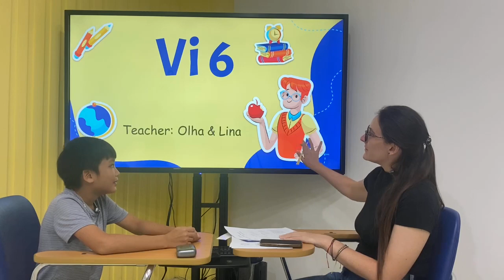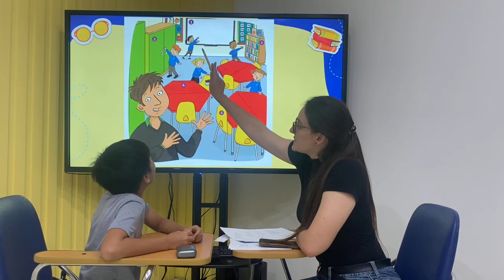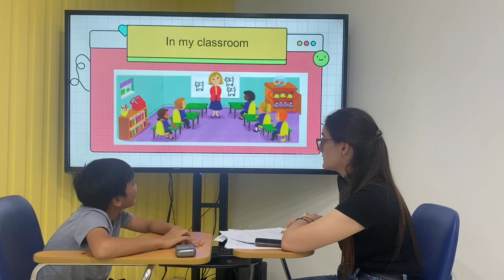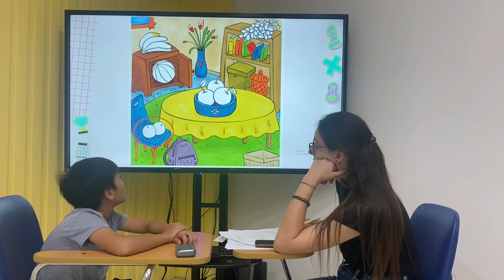Vi6 PU Foundation Unit 1+2+3 - Mike